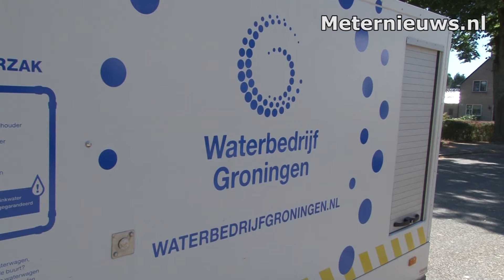Vijf honderd huishoudens zonder water in Zuidbroek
ZUIDBROEK – Vijf honderd huishoudens zitten woensdagmiddag in Zuidbroek zonder water. Dat komt door geplande werkzaamheden van de waterleidingmaatschappij. Dat werk moest ondanks de hoge temperaturen doorgaan. De inwoners wisten het niet en werden dan ook op deze snikhete dag verrast. Twee waterkarren zijn neergezet waar de inwoners hun water kunnen halen. Er zou aanvankelijk om 90 huishoudens gaan, maar dat bleek hoop want al snel raakten 500 huishoudens zonder water.